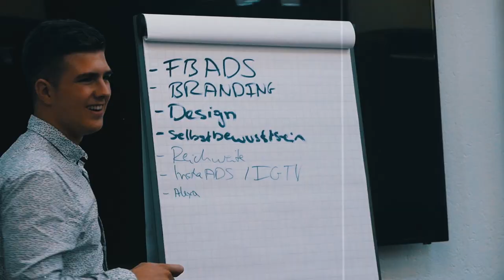Richtig Verkaufen: Online oder Offline